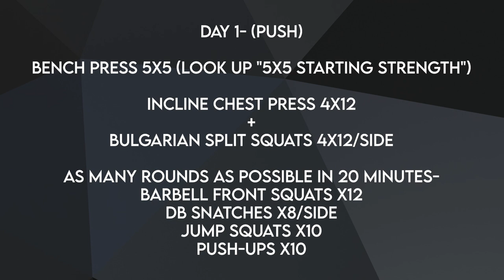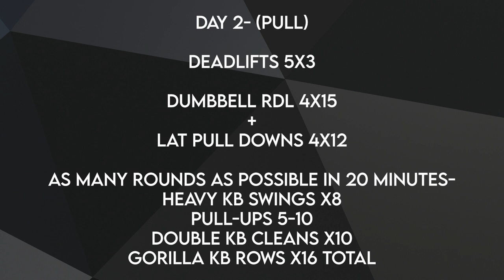Jon Bernthal's Workout For The Punisher (Full Program Included)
Here's Jon Bernthal's workout and training routine for his role as The Punisher! Jon Bernthal trained hard for his leading role in the Netflix show The Punisher! Jon Bernthal didn't just train himself physically but also mentally training to really get into the mindset for his role as Frank Castle! In this video, I'm going to break down everything you need to know about Jon Bernthal's workout routine for The Punisher and I'll also give you everything you need to work out just like Jon himself! Enjoy this full program based off of Jon Bernthal's training in the gym and leave any questions you might have down in the comments!

Day 1- (Push)

Bench Press 5x5 (Look up "5x5 starting strength")

Incline Chest Press 4x12
Bulgarian Split Squats 4x12/side

As Many Rounds As Possible in 20 minutes-
Barbell Front Squats x12
DB Snatches x8/side
Jump Squats x10
Push-Ups x10

Day 2- (Pull)

Deadlifts 5x3

Dumbbell RDL 4x15
Lat Pull Downs 4x12

Heavy KB Swings x8
Pull-Ups 5-10
Double KB Cleans x10
Gorilla KB Rows x16 total

Day 3- (Push)

Back Squats 5x5

DB Split Squats 4x12/side
DB Bench Press 4x15

DB Squat Thrusters x12
KB Swings x20
Box Jumps x5

Day 4- (Pull)
Trap Bar Deadlifts 5x3

Barbell Hip Thrusts 4x8
Pull-Ups 4x5-12

Renegade Rows x16 total
Wall Balls x15
Rowing Machine x10 Calories